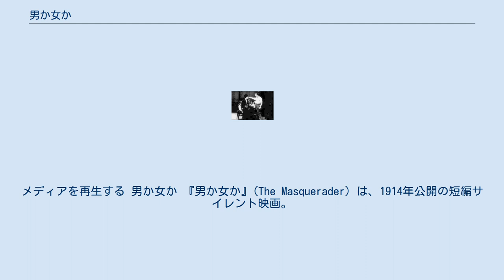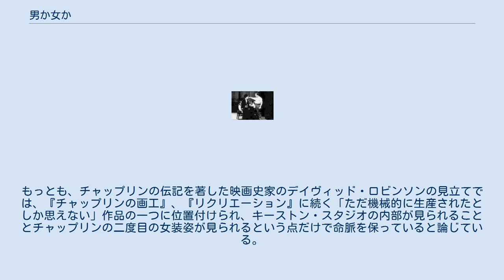男か女か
メディアを再生する 男か女か 『男か女か』(The Masquerader) は、1914年公開の短編サイレント映画。
キーストン社による製作で、主演・監督はチャールズ・チャップリン。
1971年に映画研究家ウノ・アスプランドが制定したチャップリンのフィルモグラフィーの整理システムに基づけば、チャップリンの映画出演24作目にあたる。
 映画俳優のチャーリーは、いろいろな作品に出演しては作品を台無しにしたり女優に手を出したりしたため、スタジオを解雇された。
解雇されたチャーリーは女装してスタジオへの復帰を画策するが、ディレクターに看破されて再び干されることとなった。
 『多忙な一日』や『チャップリンの女装』と並ぶ、3本しかないチャップリンの女装映画の一つであり、別の面からみると『チャップリンの活動狂』や『チャップリンの道具方』に続く「撮影所の裏側でのドタバタ」を描いた作品。
もっとも、チャップリンの伝記を著した映画史家のデイヴィッド・ロビンソンの見立てでは、『チャップリンの画工』、『リクリエーション』に続く「ただ機械的に生産されたとしか思えない」作品の一つに位置付けられ、キーストン・スタジオの内部が見られることとチャップリンの二度目の女装姿が見られるという点だけで命脈を保っていると論じている。
 etc ^ 1914年製作、2010年発見の『泥棒を捕まえる人』を除く